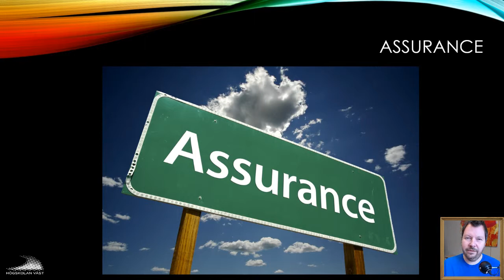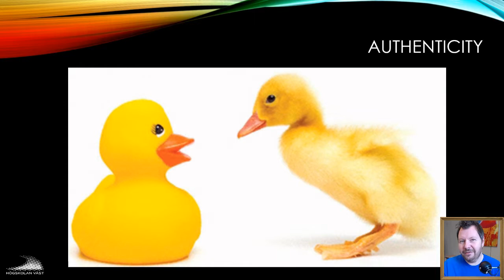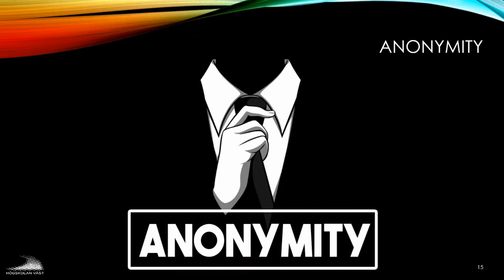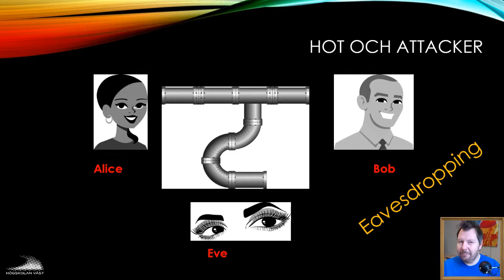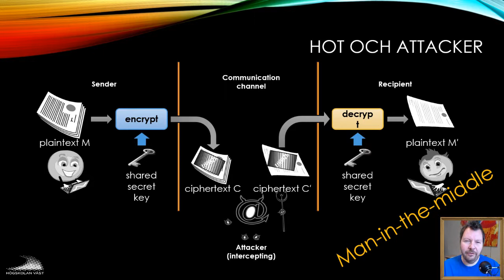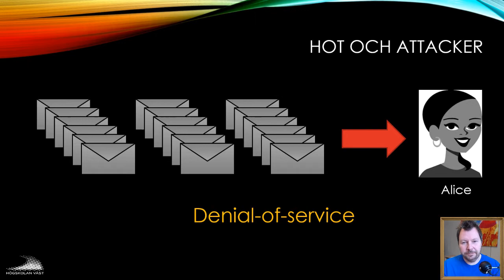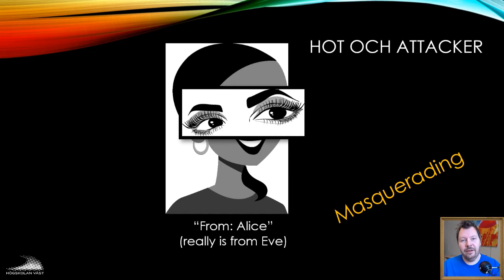SIN100 2019 2.1.2 AAA